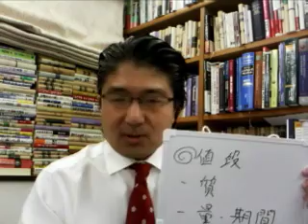【高田稔の営業の基本】お客様に選択肢を提供する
高田稔の著書「20代で身につけたい営業の基本」